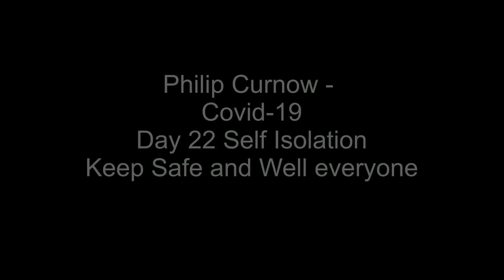Badger 08 04 2020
Just one visiting Badger last night - and it was lovely and clear (No Mist or Frost).  Stayed around looking for food for about half an hour - here is half of that.